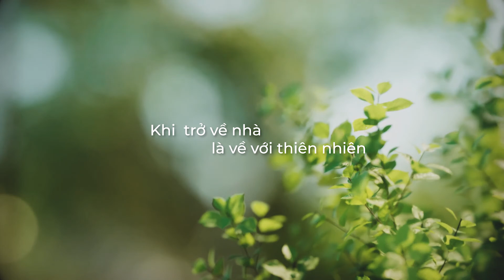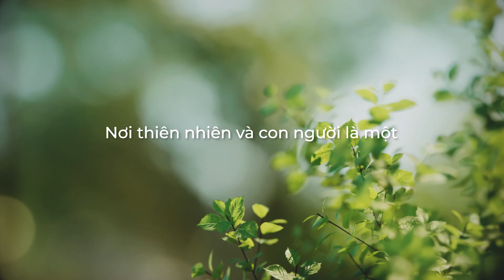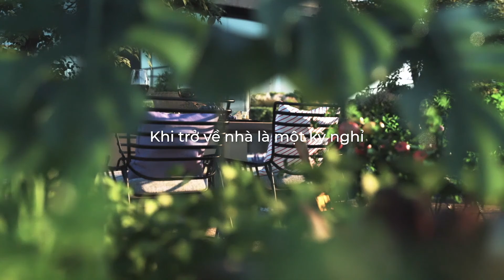SOLFOREST - Trở về với Solforest…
💎 17 năm qua, Ecopark luôn kiên trì và bền bỉ trong hành trình kiến tạo thành phố xanh lớn nhất Việt Nam..
Sau 17 năm cần mẫn trồng cây và xây nhà. Giờ đây, Ecopark chuyển mình với hành trình “trồng cây và xây biểu tượng”..
Trở về với Solforest…
Là được trở về với thiên nhiên
Là 365 ngày nghỉ dưỡng
Là nơi được tận hưởng không gian xanh ngập nắng
Nơi được hoà mình cùng nắng và gió
Nơi thiên nhiên và con người là một..
Solforest - Khi trở về nhà là một kỳ nghỉ!

Nhận Booking: đặt giữ chỗ căn hộ và tham quan dự án